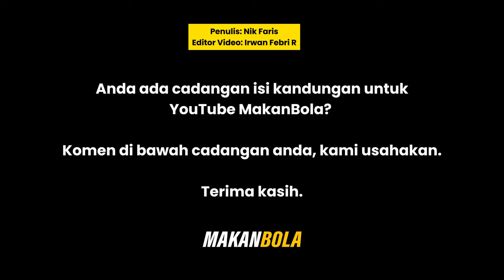AFC Cup: Sabah Tewas Mengejut Kepada PSM Makassar | Skor 1-3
Wakil Malaysia di Piala AFC, Sabah FC menamatkan saingan dengan langkah kiri apabila tewas mengejut kepada juara bertahan Liga 1 Indonesia, PSM Makassar.